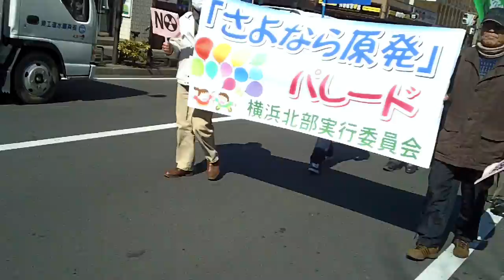さよなら原発パレード 横浜市青葉区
2012年2月19日（日）